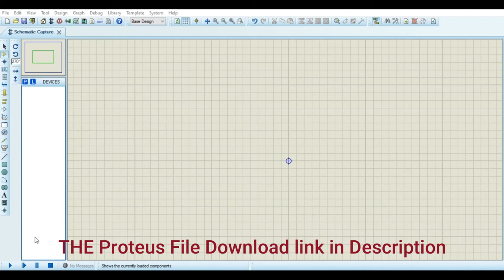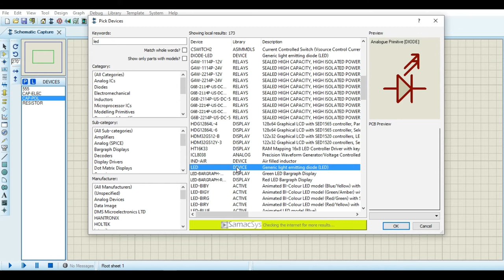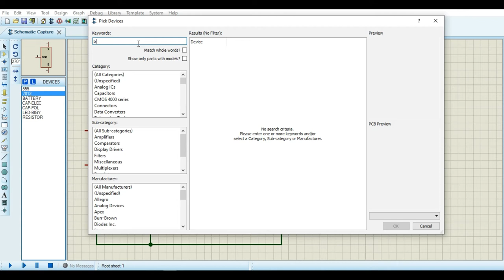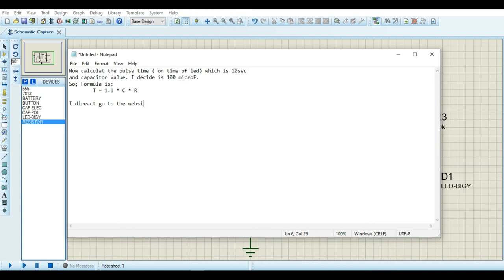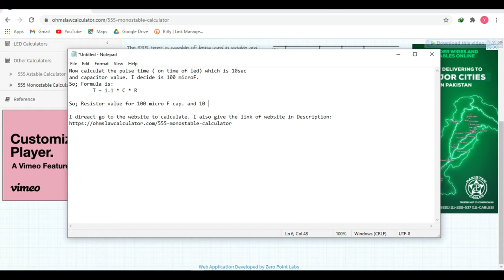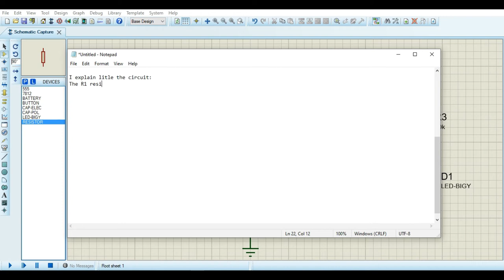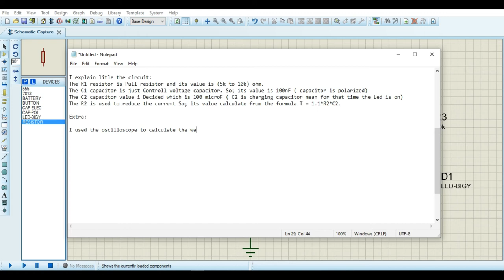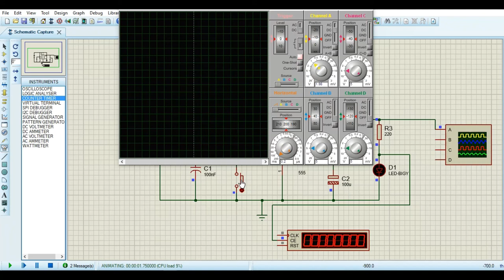555 timer ic Mono-stable opeartion proteus SIMULATION || proteus implementation of 555 timer circuit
555 Timer as Monostable Multivibrator DEFINATION:
A monostable multivibrator (MMV) often called a one-shot multivibrator, is a pulse generator circuit in which the duration of the pulse is determined by the R-C network,connected externally to the 555 timer. In such a vibrator, one state of output is stable while the other is quasi-stable (unstable). For auto-triggering of output from quasi-stable state to stable state energy is stored by an externally connected capaci­tor C to a reference level. The time taken in storage determines the pulse width. The transition of output from stable state to quasi-stable state is accom­plished by external triggering.

555 timer MON-STABLE Operation || Proteus implementation of IC 555 Mon Stable Mode

THE PROTEUS PROJECT ZIP FILE PASSWORD IS:   123BC

                                                         THEROY EXPLAINING

Monostable Multivibrator Circuit details:

Pin 1 is grounded. Trigger input is applied to pin 2. In quiescent condition of output this input is kept at + VCC. To obtain transition of output from stable state to quasi-stable state, a negative-going pulse of narrow width (a width smaller than expected pulse width of output waveform)  and  amplitude of greater than + 2/3 VCC is applied to pin 2. Output is taken from pin 3. Pin 4 is usually connected to + VCC to avoid accidental reset. Pin 5 is grounded through a 0.01 u F capacitor to avoid noise problem. Pin 6 (threshold) is shorted to pin 7. A resistor RA is connected between pins 6 and 8. At pins 7 a discharge capacitor is connected while pin 8 is connected to supply VCC.

555 IC Monostable Multivibrator Operation.

The operation of the circuit is ex­plained below:
Initially, when the output at pin 3 is low i.e. the circuit is in a stable state, the transistor is on and capacitor- C is shorted to ground. When a negative pulse is applied to pin 2, the trigger input falls below +1/3 VCC, the output of comparator goes high which resets the flip-flop and consequently the transistor turns off and the output at pin 3 goes high. This is the transition of the output from stable to quasi-stable state, as shown in figure. As the discharge transistor is cut­off, the capacitor C begins charging toward +VCC through resistance RA with a time constant equal to RAC. When the increasing capacitor voltage becomes slightly greater than +2/3 VCC, the output of comparator 1 goes high, which sets the flip-flop. The transistor goes to saturation, thereby discharging the capacitor C and the output of the timer goes low

Thus the output returns back to stable state from quasi-stable state.

The output of the Monostable Multivibrator remains low until a trigger pulse is again applied. Then the cycle repeats. Trigger input, output voltage and capacitor voltage waveforms are shown in figure.

Monostable Multivibrator Design Using 555 timer IC

The capacitor C has to charge through resistance RA. The larger the time constant RAC, the longer it takes for the capacitor voltage to reach +2/3VCC.
In other words, the RC time constant controls the width of the output pulse. The time during which the timer output remains high is given as

tp = 1.0986 RAC
where RA is in ohms and C is in farads. The above relation is derived as below. Voltage across the capacitor at any instant during charging period is given as

vc = VCC (1- e-t/RAC)

Substituting vc = 2/3 VCC in above equation we get the time taken by the capacitor to charge from 0 to +2/3VCC.

So +2/3VCC. = VCC. (1 – e–t/RAC)   or   t – RAC loge 3 = 1.0986 RAC

So pulse width, tP = 1.0986 RAC s 1.1 RAC

The pulse width of the circuit may range from micro-seconds to many seconds. This circuit is widely used in industry for many different timing applications.